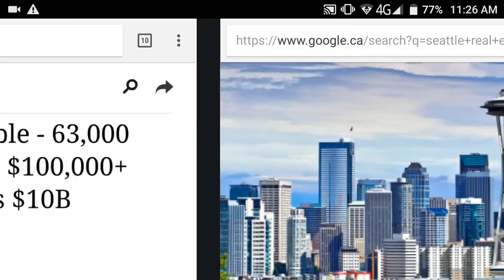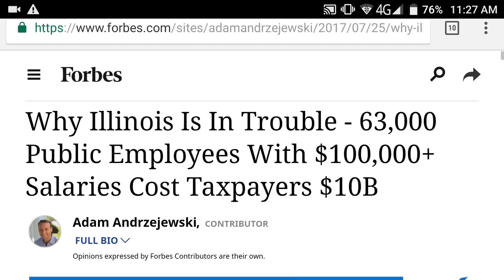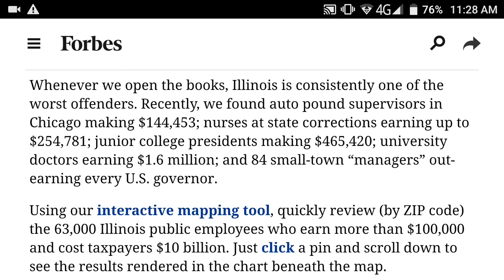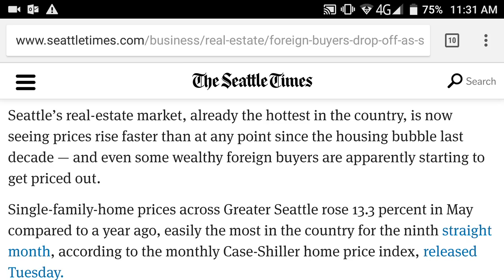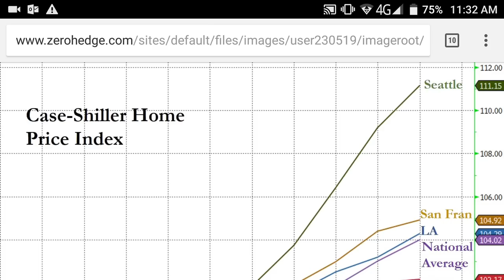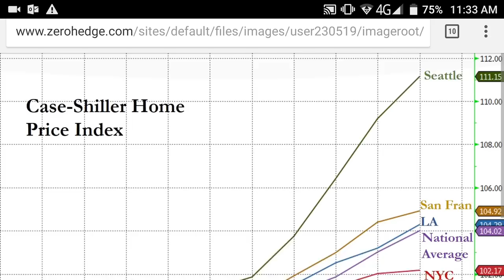Seattle Real Estate Prices Go BERSERK! Out of Control! Guess Who Caused It.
BITCOIN: 1MbAUXsHa8XRFMHjGurd7L5nRDYJYMQQmq

In This Episode:
Real estate prices in some cities have escalated to new heights. There has been no stopping certain areas and the average individual has been put into fear about never being able to get into the market should they not buy in now. As a result, there's been a complete disaster waiting for these individuals once the central banks reverse course on this ultra low interest rate policy. Hold on your seats.